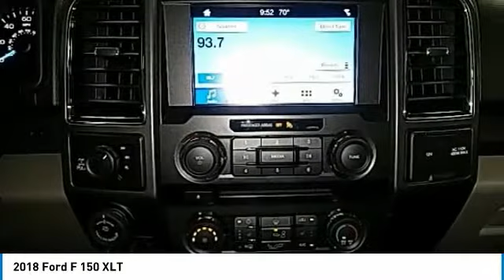2018 Ford F 150 Hudson WI 8T558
2018 Ford F 150 XLT

Hudson Ford
2020 Crest View Drive

New Price! #1 VOLUME FORD DEALER IN WISCONSIN! $10,073 off MSRP! Priced below KBB Fair Purchase Price! Factory MSRP: $52,455 Magnetic Ford F-150 XLT 4D SuperCrew EcoBoost 3.5L V6 GTDi DOHC 24V Twin Turbocharged 10-Speed 4WDbrbrbrWhy Hudson Ford - Shopping at Hudson is car buying the way it should be: fun, and fair. Here are our promises: *Free Auto Check Report * Our Best Price Upfront - Pure and Simple! * Transparent Buying Process!br* You Can't Buy The Wrong Car - * All Used Vehicles Inspected and Ready for Sale!br* No Hassle Sell or Trade Any Carbr. We take our internet business very seriously.  So we strive to maintain 100% pricing and inventory accuracy. Errors do occur so please phone or email first to confirm vehicle availability and price.  Price excludes tax, title, license, and doc fees; but does include the following rebates, in lieu of any special financing: $750 - Ford Credit Retail Bonus Customer Cash. Exp. 07/09/2018, $2,250 - Retail Customer Cash. Exp. 07/09/2018, $1,500 - Bonus Customer Cash. Exp. 07/09/2018, $750 - Retail Bonus Customer Cash. Exp. 07/09/2018, $750 - Northland Bonus Customer Cash. Exp. 07/09/2018